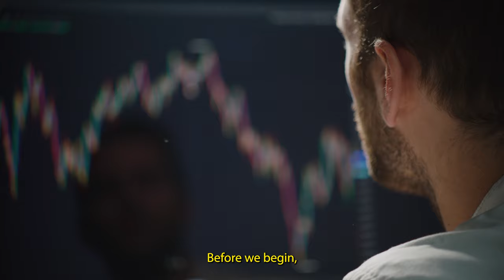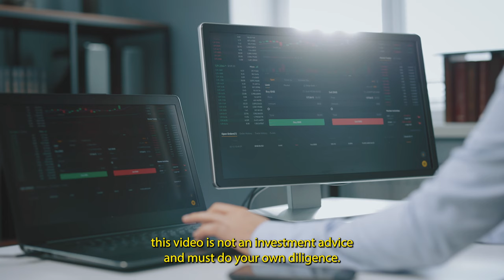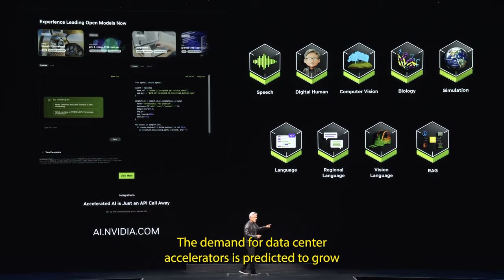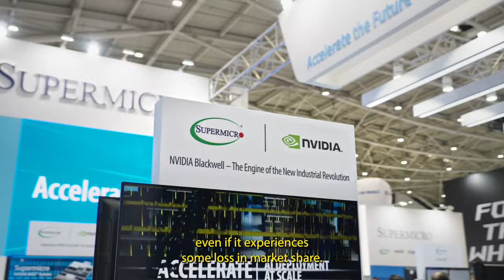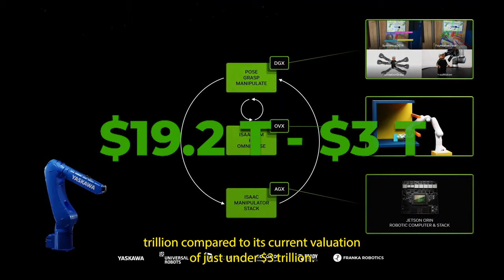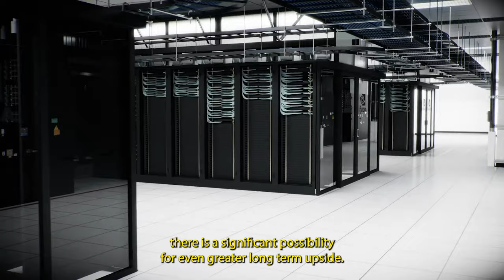Nvidia's Stock Can Increase By Additional 561%, As Stated By A Wall Street Analyst | NASDAQ: NVDA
Phil Panaro, a former senior advisor at the Boston Consulting Group, believes that the ongoing growth of A.I, along with the launch of Nvidia's next-generation Blackwell processors, could lead to annual revenue reaching 6 hundred billion dollars by 2030. This is a significant increase from 61 billion dollars in fiscal 2024.

Now, let's examine the factors mentioned by Panaro and see if they are strong enough to support Nvidia's remarkable growth in the long term.

Here's How Many Shares You'd Have Now If You Purchased 1 Share of Nvidia at Its IPO | NASDAQ: NVDA